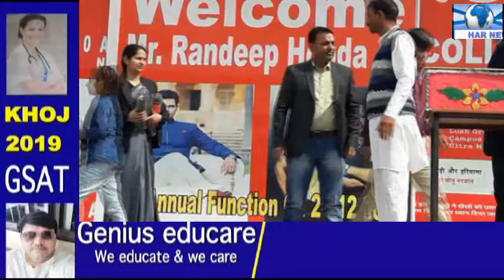GAV स्कूल में कराया गई 10000000 रु तक की स्कॉलरशिप प्रतियोगिता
झज्जर से संजना छाबड़ा के साथ संजय थराण की रिपोर्ट हर न्यूज़  हरियाणा